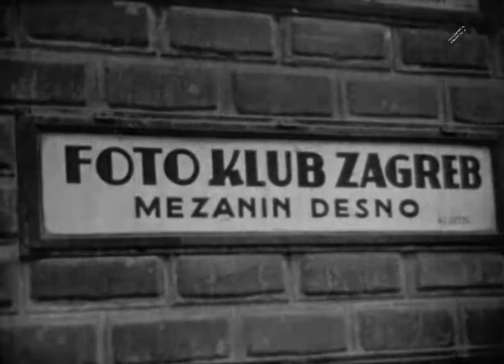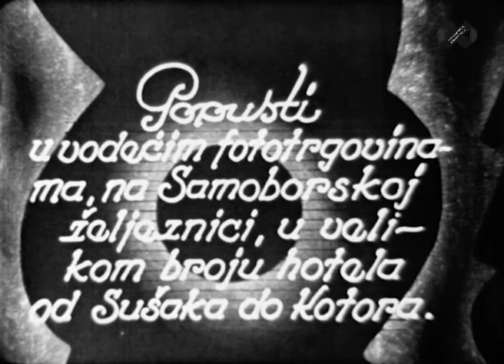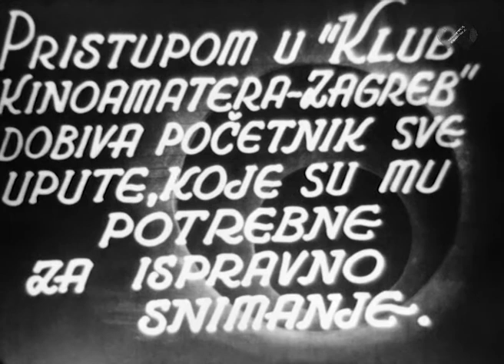UPISUJTE SE U FOTOKLUB ZAGREB / KLUB KINOAMATERA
U okviru promocije nacionalne filmske zbirke Hrvatske kinoteke HDA-a donosimo dva kratkometražna nijema filma u sklopu programa Zagreb na filmu.

Riječ je o filmovima:
00:00:00 Upisujte se u Fotoklub Zagreb (1934., 8 min, r. M. Paspa)
00:07:30 Klub kinoamatera i njegova svrha (1934., 3 min, r. O. Miletić)

Radi se o dva propagandna filma kojima se 1930-ih privlačilo ljude da se učlane u Fotoklub Zagreb i njegovu filmsku sekciju, koja se kasnije osamostalila kao Kinoklub Zagreb. Filmove su napravila dvojica osnivača filmske sekcije Maksimilijan Paspa i Oktavijan Miletić, koje vidimo u filmu.

U prvom filmu nude se zgodne informacije o djelovanju fotokluba, a drugi film duhovita je filmska priča kroz koju se daju savjeti kako kvalitetno napraviti filmski snimak.